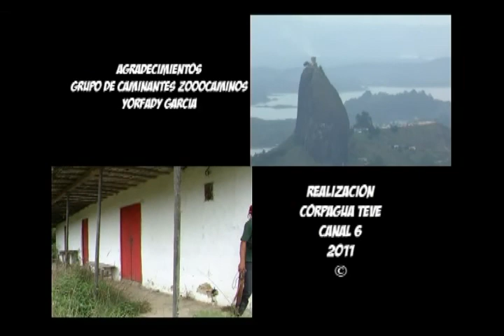Cavernas La Peña (Un paseo por nuestra Historia)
Un paseo por nuestra Historia, en esta ocación conociendo las cavernas de la peña.